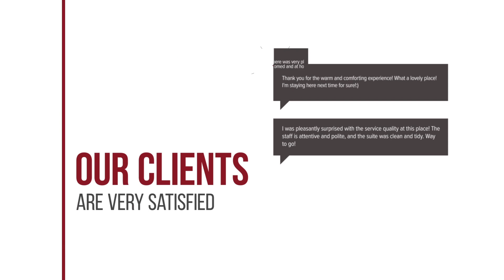Malinee's House hotel review | Hotels in Chiang Mai | Thailand Hotels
Malinee's House hotel video review. Hotels in Chiang Mai, asian 3 stars hotels.